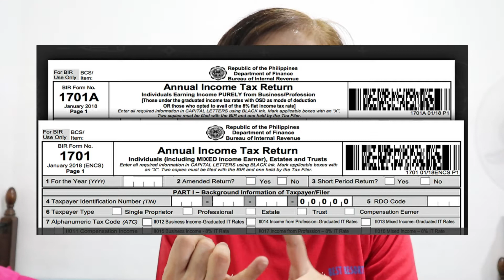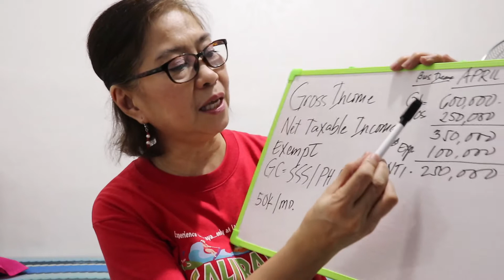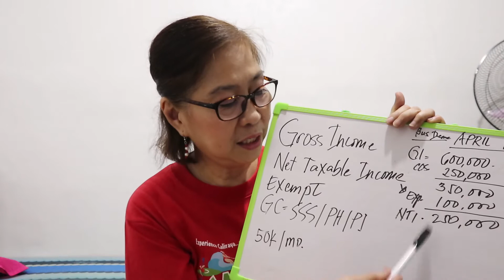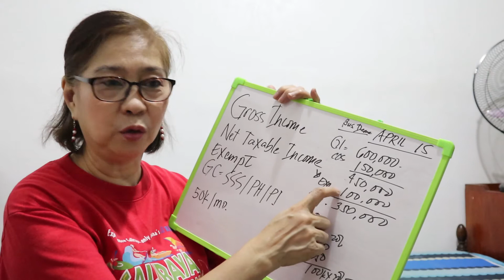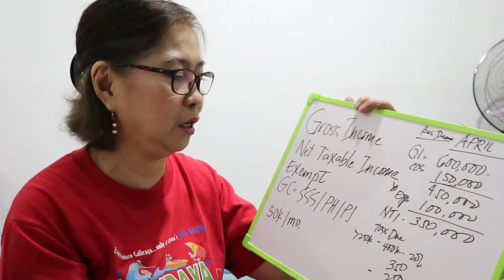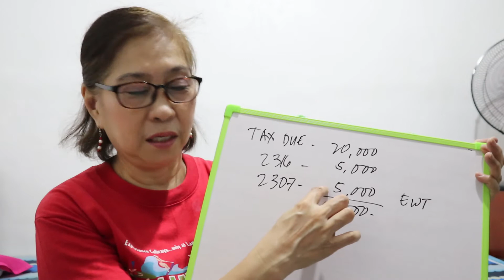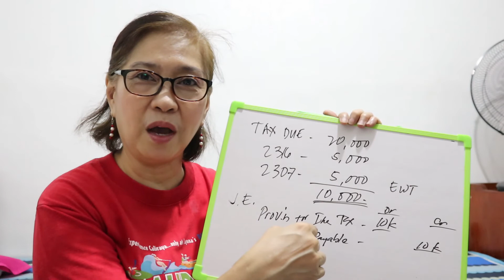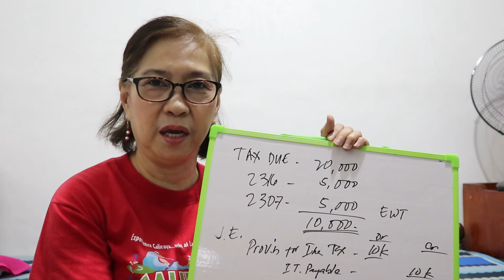How To Compute Individual Income Tax (Train Law-Phl)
Just a quick sample tax computation. Forgot to mention non-taxable/exempt income, listings can be seen in BIR form 2316.